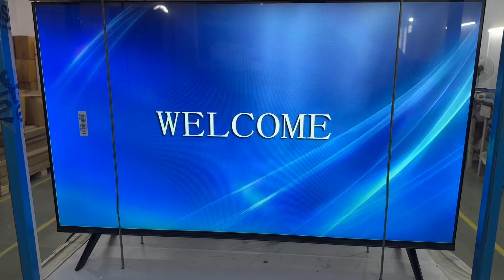43 inch led tv